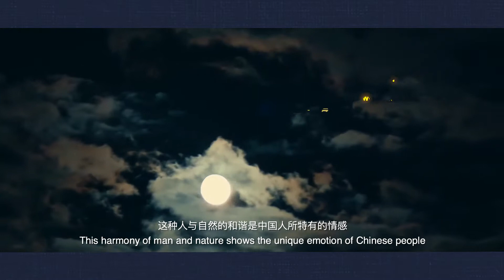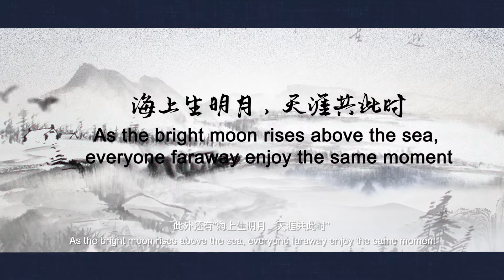美丽中国 团圆中秋 Cultural connotations of Mid Autumn Festival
中秋是中国秋季最盛大的传统节日，与春节、清明节、端午节并称为中国四大传统节日。

在中国，许多节日都与月亮息息相关，人们将月亮看作是上天对人事的见证。

Mid-Autumn Festival is the biggest traditional festival in autumn in China. The fifteenth day of the eighth lunar month every year celebrates the Mid-Autumn Festival. It witnesses the full moon and family reunion.